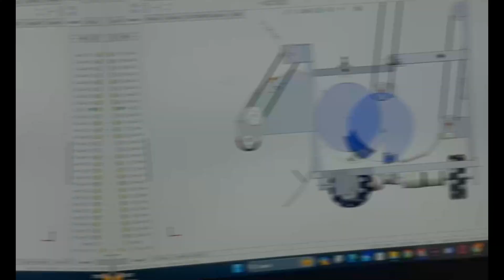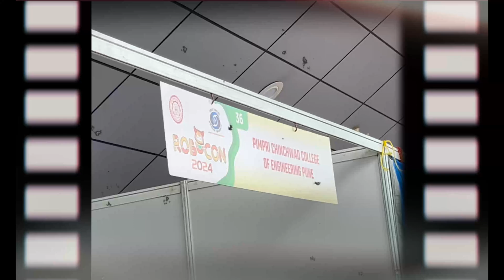Journey Video 2024 | TEAM AUTOMATONS | DD ROBOCON 2024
From setbacks to soaring like a phoenix, Team Automatons’ Robocon 2024 journey is a story of resilience, passion, and unmatched dedication. 💡🤖

2023 tested us, but we rose stronger, unstoppable, and unbeatable—winning every match and achieving AIR 2! This victory is not just ours; it belongs to our college, faculty advisors, every student who gave their all, and our families who stood by us through every failure and triumph.
This isn’t just a journey; it’s a legacy of perseverance and teamwork. Watch the story of how we turned setbacks into success and made history together! 🚀🤖
Here’s to a year of challenges turned into victories, dreams turned into reality, and teamwork that made it all possible. 🌟